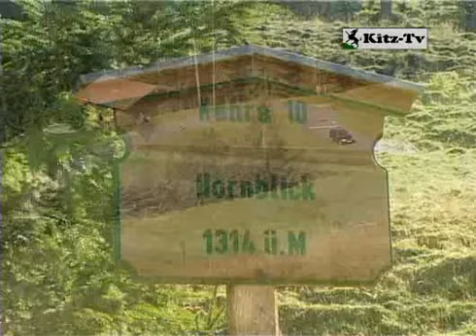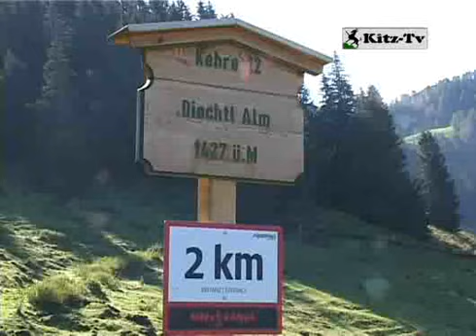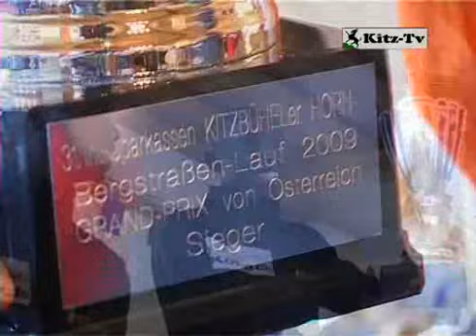Hornlauf in Kitzbühel 2009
31. Internationale Kitzbüheler Horn Bergstraßen-Lauf 2009, im Interview Franz Puckl